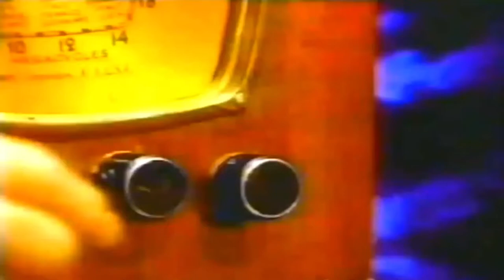Moraes Moreira Sintonia Clipe Oficial 1989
© Todos Os Direitos Autorais Reservados Aos Seus Respectivos Donos...